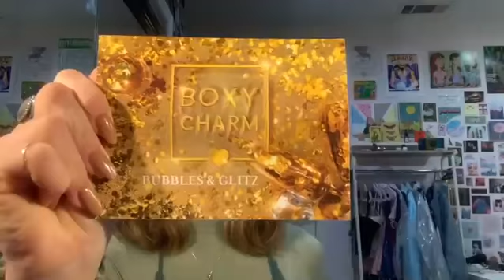Jayden Bartels stories